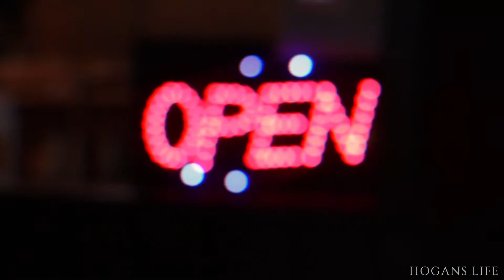Stutz (2022) - Jonah Hill Discusses Death of His Brother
Such a touching moment, I highly recommend watching the film if you are currently dealing with loss in your life.